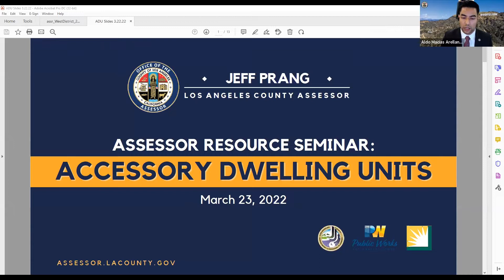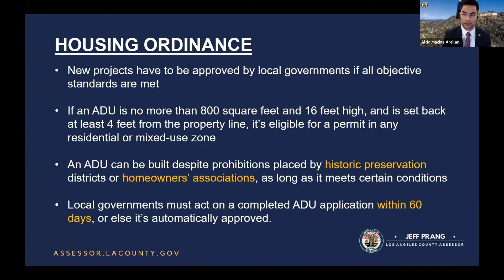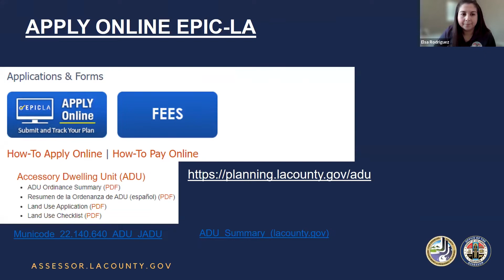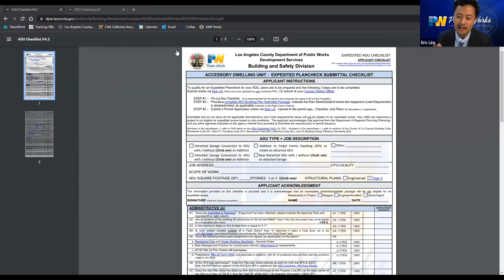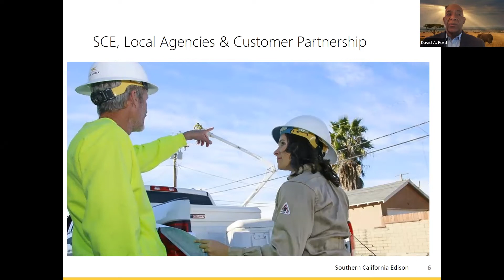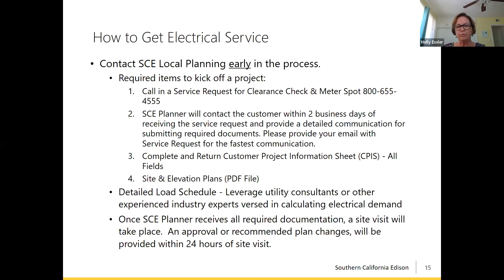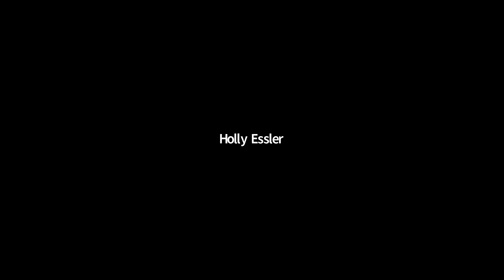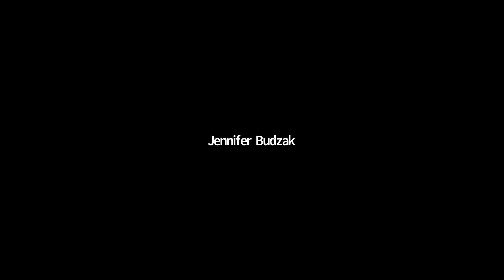ADU Zoom Video